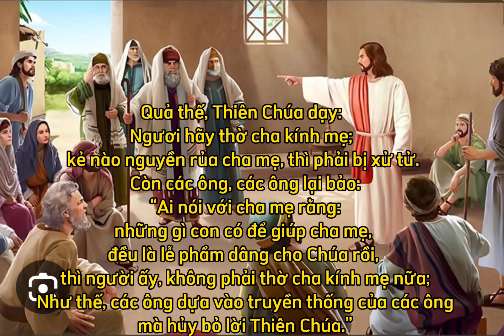Mùng 2 Tết Giáp Thìn 2024 cầu cho Tổ Tiên Ông Bà Cha Mẹ.